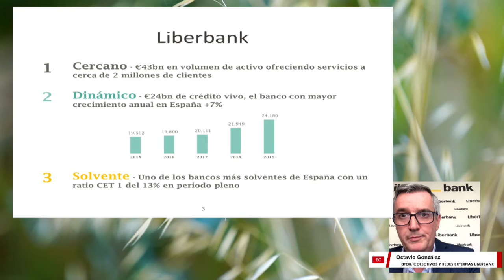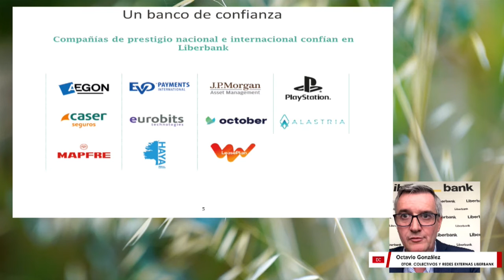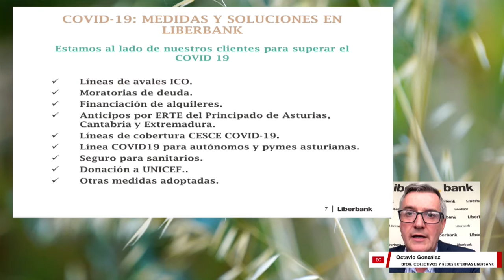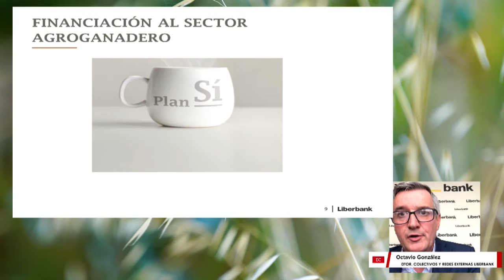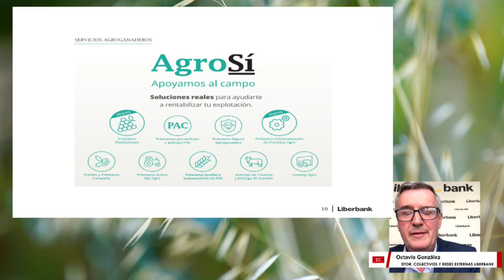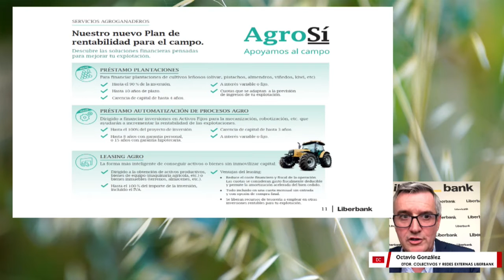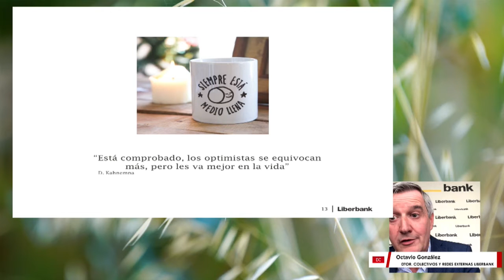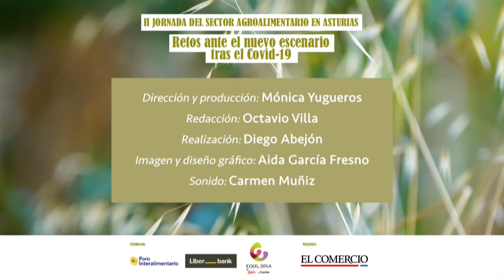Clausura II Jornadas del Sector Agroalimentario en Asturias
Liberbank e Incubadora Equilibria fueron los encargados de clausurar la II Jornada del sector Agroalimentario en Asturias